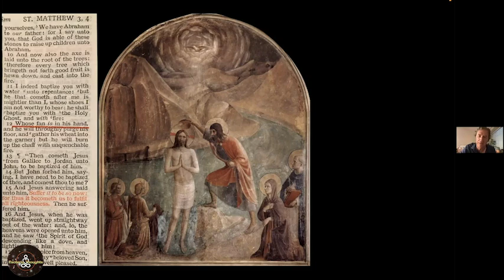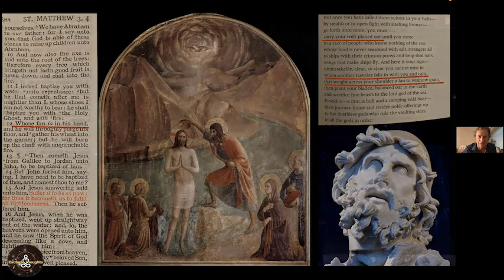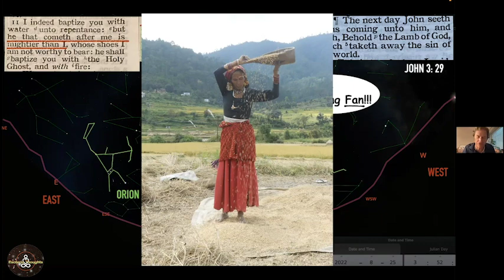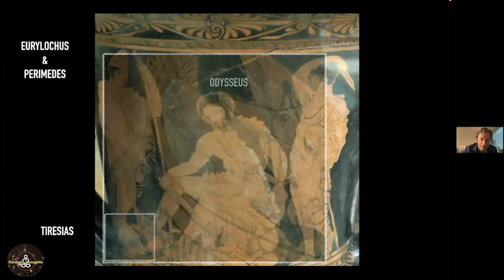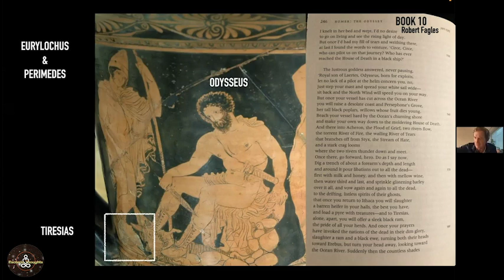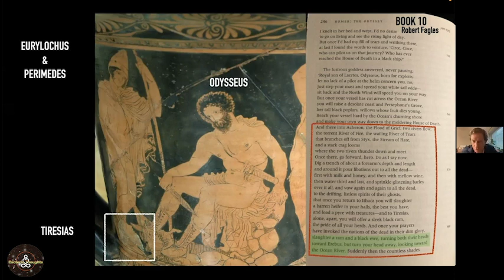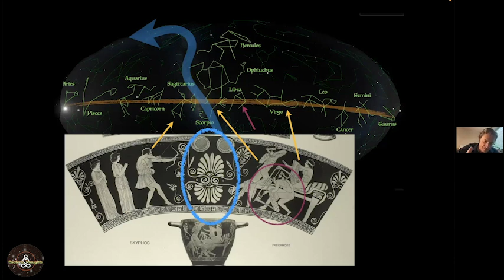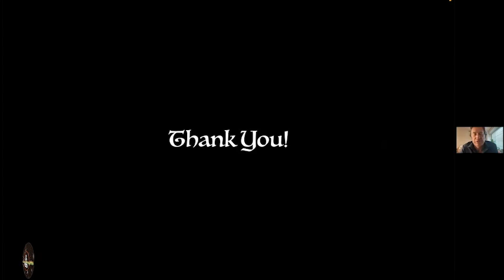Astrotheology & Homer part 2 | David Warner Mathisen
Author and scholar David Warner Mathisen presents further evidence to support his research about the celestial origins of the Homeric Epics.